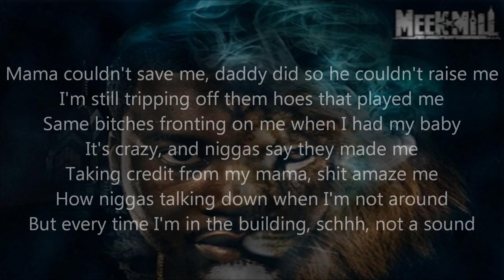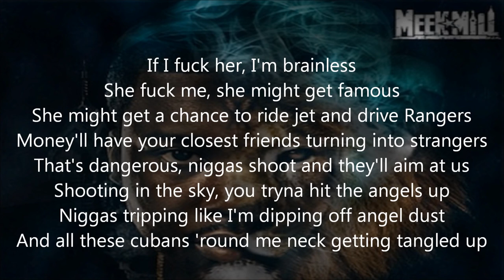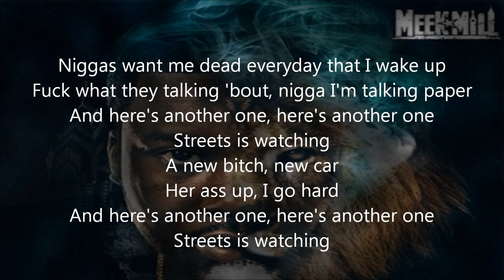**0:23?0:58¿1:23?1:56¿ ✟1:05♠️1:34♠️1:41♠️1:49🗡2:00 2:04 2:09 2:15♠️ 🕛♤=)🍎🍏🗡🔑 ?¿?¿?¿.
This is a True Story.
**0:26+0:58+1:41+2:00?¿2:06! ♤=)1:05+1:34+1:40+1:49+2:14! 🍎🍏0:14+0:43+1:10+2:56i!
Select→Right Click→Copy→Paste↓
*0:21+0:34+0:55+1:29! ←1:05+1:34+1:40+1:49!→ 1:23+0:51+1:56+3:21!*
*1:10+1:19+0:43+0:59! ←0:37+1:37+2:43+1:43!→ 1:13+1:23+3:11+3:35!*

B !

Meek Mill - My Life